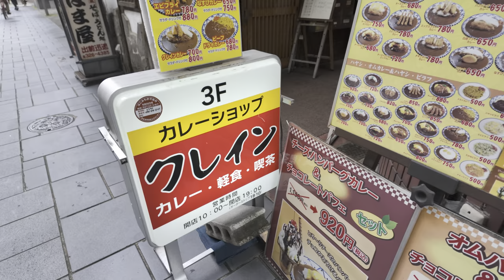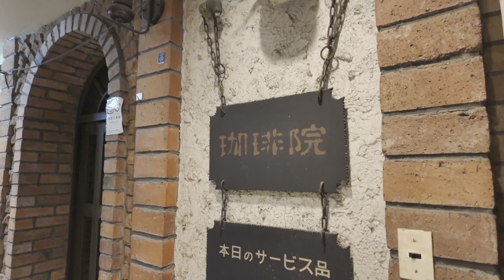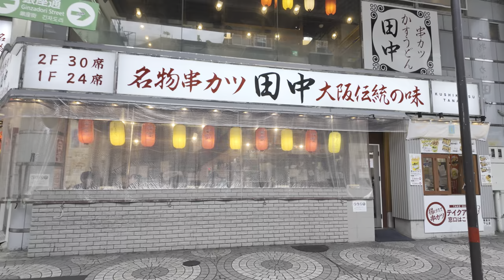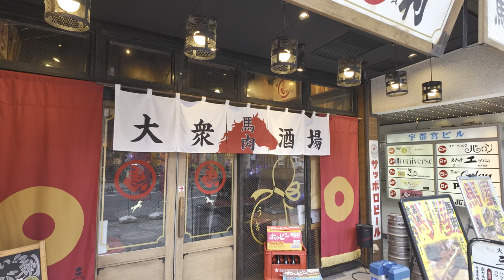熊本、上通・下通を歩く④～2024夏～【4K60fps_HDR】DJI Osmo Pocket 3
【概要】
撮影時期:2024年7月(休日)
天気:曇り(直前まで雨)
今年も熊本に来る事が出来ました。
新カメラになってからは初めての街歩きです。
梅雨時期だったので天気悪かったです
・内蔵マイク使用
・本体バッテリーのみで撮影
・映像と音声は無編集です。
・せっかくなのでHDRで撮影

■現在の撮影機材
【カメラ】DJI Osmo Pocket 3
(Amazon)

【ミニミニ三脚】
(Amazon)

【microSDカード】サンディスク Extreme Pro